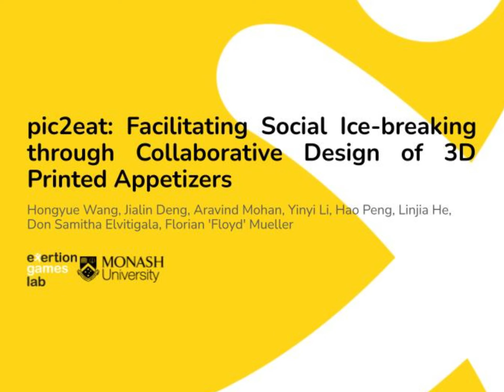pic2eat: Facilitating Social Ice-breaking through Collaborative Design of 3D Printed Appetizer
Hongyue Wang, Jialin Deng, Aravind Mohan, Yinyi Li, Hao Peng, Linjia He, Don Samitha Elvitigala, Florian ‘Floyd’ Mueller

Session: Late-Breaking Work: Hardware, Fabrication, and New Devices

3D Food Printing (3DFP), emerging as a multifaceted technology in domestic, gastronomic, and various industrial settings, presents underexplored opportunities for facilitating social interaction. To address this, this research engaged culinary professionals along with participants from diverse backgrounds to investigate the application of 3DFP in social contexts. Consequently, we introduce pic2eat, an innovative 3DFP system that facilitates collaborative artistic expression among unfamiliar individuals through the creation of jointly-designed appetizer with distinct flavor profiles. Our goal was to explore the potential efficacy of 3DFP technology in catalyzing the initiation of social relationships. In our pilot study, the pic2eat was deployed in an experimental setting involving three pairs of strangers. The empirical results suggest that the system is not only accessible and user-friendly, but also significantly effective in mitigating initial social discomfort, thereby enhancing interpersonal engagement. Through this research, we underscores the potential of 3DFP in augmenting social interaction through a synergistic approach that combines creative collaboration and communal dining experiences.

Video teaser for late-breaking works at CHI 2024